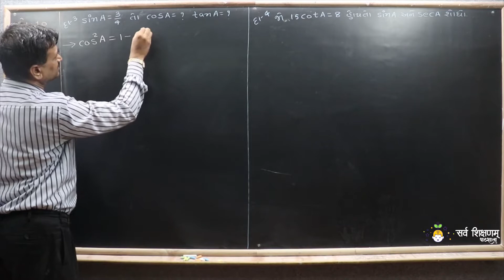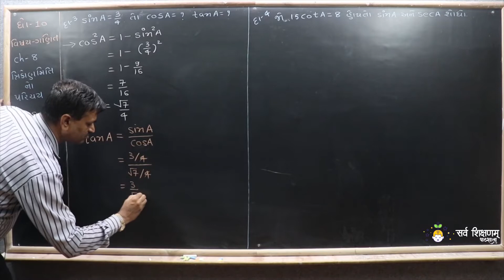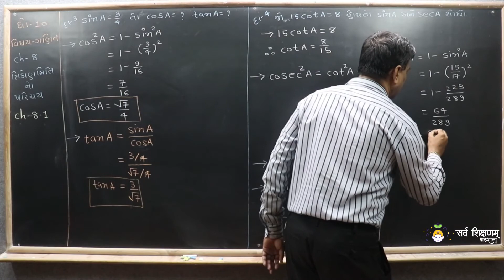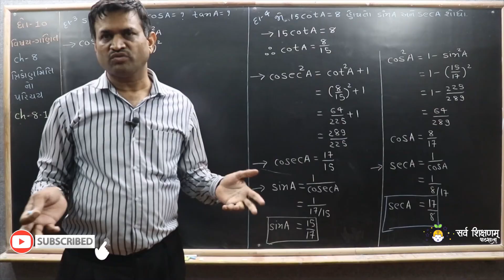STD 10 Maths Ch 8 Part 4 સ્વાધ્યાય 8.1 ના દાખલા નંબર 3, 4 - ત્રિકોણમિતિનો પરિચય - ગણિત